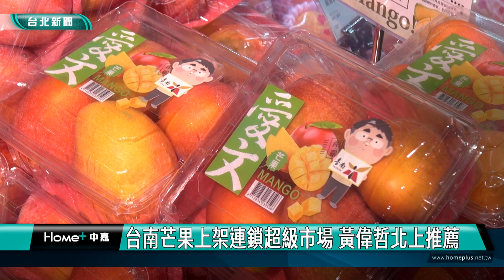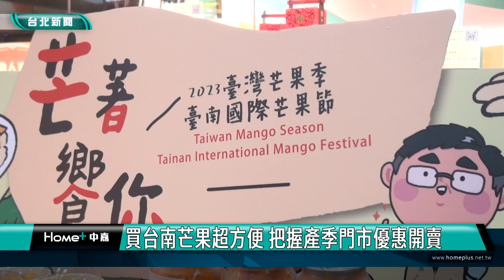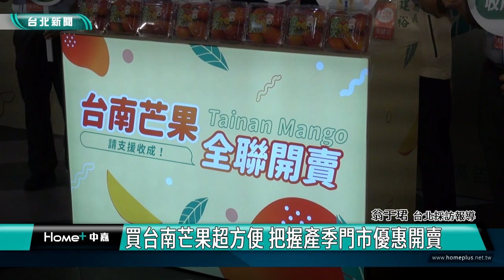黃偉哲|新聞|水果|台南芒果上架連鎖超級市場 黃偉哲北上推薦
台南芒果上架連鎖超級市場 黃偉哲北上推薦

台南芒果享譽國內外，尤其今年芒果產量平穩，價格實在、品質又好，台南市長黃偉哲北上到台北，和賣場攜手推薦民眾吃當季水果，切片鮮吃、做成甜點都十分美味。

芒果營養價值豐富，有維生素Ａ、Ｃ及膳食纖維，且可強化免疫力、有益視力保健、皮膚健康，在廣大的通路下，民眾可以輕鬆購買到台南的芒果。

黃偉哲市長也藉此推廣台南國際芒果節，官方帳號有吃喝玩樂的豐富資訊，邀請全台各地消費者品嘗極品台南味。